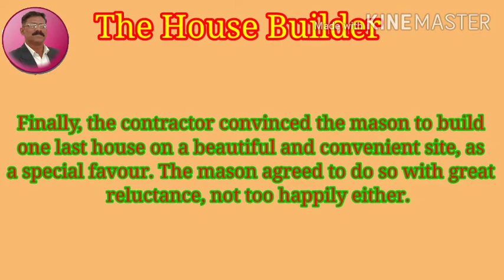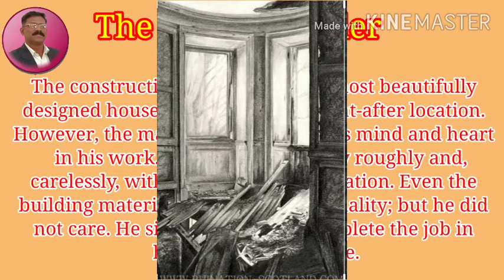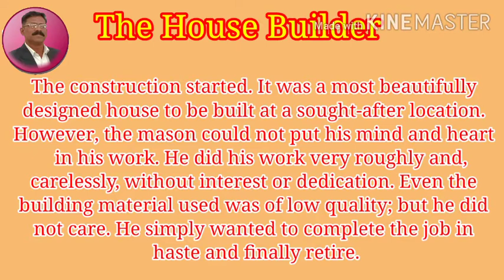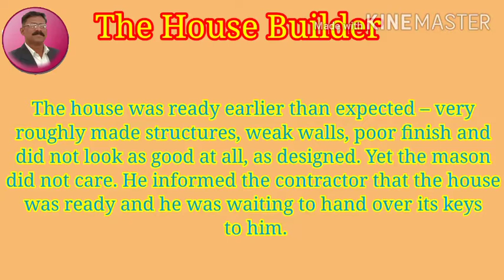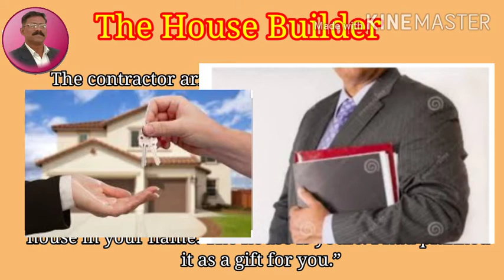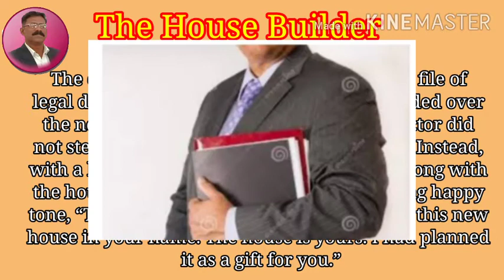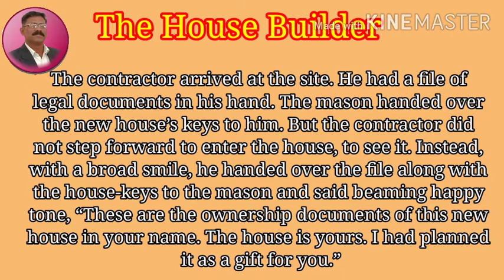The House Builder Part- II std 8th English LL.By Ashok Gaikwad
Ashok Gaikwad
The House Builder Part- II std 8th English LL.
In this video the climax of the story is described. The Mason would have repented after getting the house as a gift of his retirement.